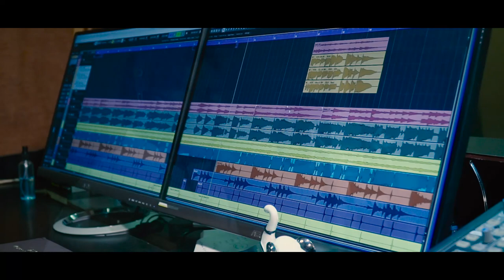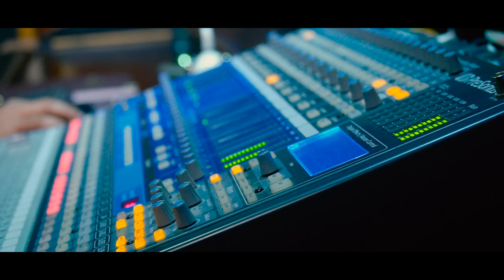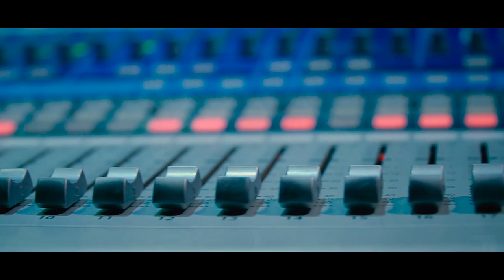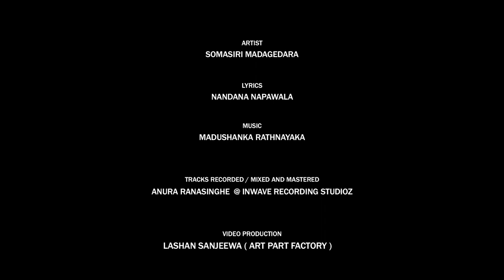Maha Sayura (මහා සයුර) - Somasiri Madagedara Official Music Video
Song - Maha Sayura (මහා සයුර)
Artist - Somasiri Medagedara
Lyrics - Nandana Napawala
All Tracks Mixed & Mastered - Anura Ranasinghe @ INWAVE RECORDING STUDIOS